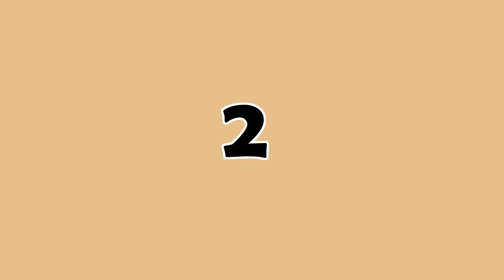In 2 minutes, we'll tell you the Meaning of Life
What is the meaning of life?  Why am I born into this world? What is my purpose? We all have our share of existential crisis and still stumble on with this mere search for meaning and purpose. So, let us make it simple for you.

Do you want to live a happy life? Here are a few harsh truths you need to accept to live a happy life

Writer: Pavi Suji
Voice: Amanda Silvera
Animator: Kzanng
YouTube Manager: Cindy Cheong